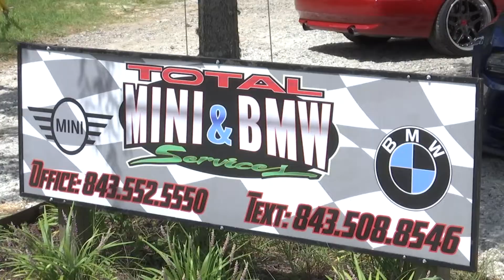Businessman frustrated over large potholes in North Charleston